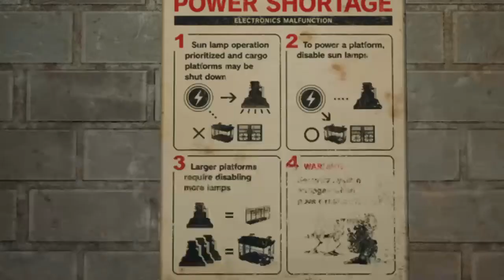Final Fantasy VII Remake Walkthrough Part 9 - NO COMMENTARY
Woo boy, been waiting many a years for this dream of a game to come true! Come join me as we find out what happens to Cloud and the gang on this epic remake of a classic!

Streamed on my PS4